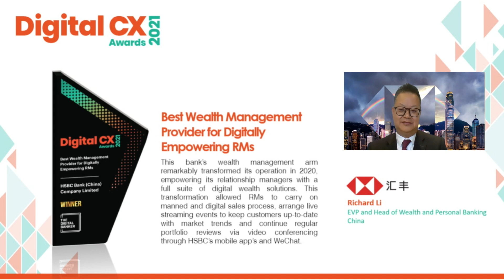DCX21 - Best Wealth Management Provider for Digital Empowering RMs (HSBC China)